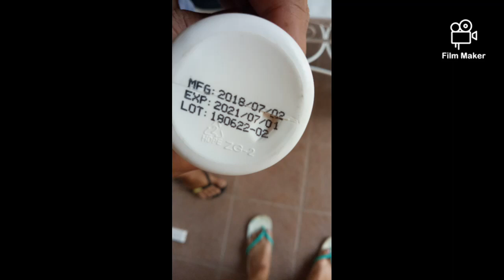Retouching and hair treatment after a failed rebond!!!!! The smell is so strong that it hurts my eye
Track: Hip Hop Rap Instrumental (Crying Over You) by Chris Morrow 4